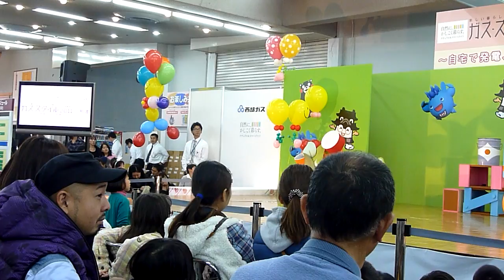ドラえもんショー ２０１１①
ドラえもんショー　２０１１　①